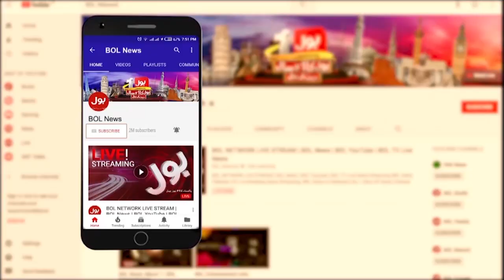Petrol Rs 300 Liter | Farrukh Habib Blasts Imported Govt | PTI Leader Media Talk | Breaking News